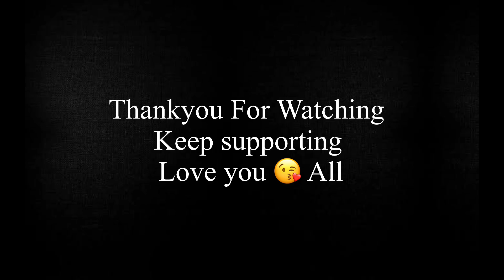Sold my Yamaha Mt15 bike for Ladakh and kedharnath Ride 😭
Chapri Rider of Siliguri Ne Middle Finger🖕 Dikaya | Gulma Drone Shot | Road-Rage 😡

 Kaise Hai Ap Sab Hope Ki App Sabb Sahi Honge Aur Moj Kr Rhe Honge Fir Koi Dikkat Hone Se Dil PAr Hath Rakhne Ka Aur Volna SAAB TICK HAI.